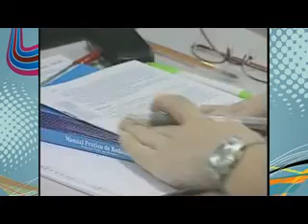Confira o giro pelo Brasil dentro do programa Supertop